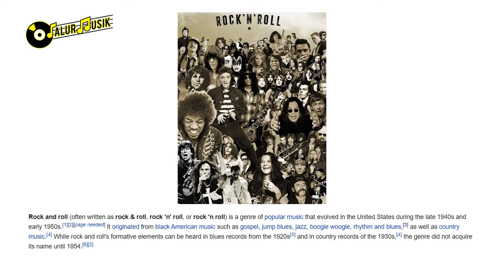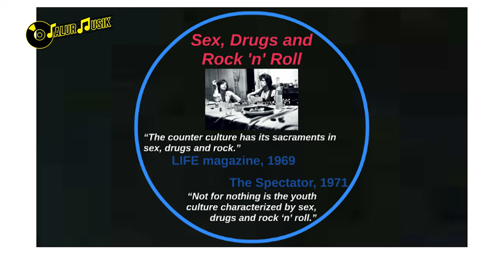BERBAHAYA! LAGUNYA BISA MENULARKAN HIV/AIDS DAN SEJARAH DITEMUKANNYA S3X, DRU6S, ROCK AND ROLL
Frasa s3x, dru6s, and rock and roll udah jadi bagian yang gak bisa dipisahin dari skena musik dunia.

Frasa ini udah jadi jargon wajib buat anak-anak muda di era 70an dan bahkan mungkin sampe hari ini. JM Scope nyoba nyari tahu tentang asal-usul frasa ini dari awal kemunculannya. Dan juga, tentang siapa yang kali pertama bikin kalimatnya.

Gak hanya itu, lo juga akan diajak mundur sedikit ke belakang, untuk nyari tahu siapa orang yang kali pertama bilang bahwa “MUSIK INI DENGAN GAYA SEPERTI INI ADALAH MUSIK BERGENRE ROCK AND ROLL.”

Penasaran? Langsung aja tonton.

🔥MENGEJUTKAN!! FAKTA ROMANSA MICK JAGGER THE REAL FVK BOY YANG HASILKAN 8 ANAK DARI 5 PEREMPUAN